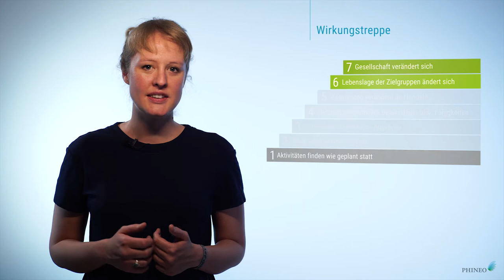Erfüllbare Wirkungsziele formulieren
Was sind Wirkungsziele? Wie formuliere ich sie?

Ein Projekt kann nur dann umgesetzt werden, wenn klar ist, was das Projekt bewirken soll. Das klingt erstmal trivial, denn natürlich (natürlich!) liegen die Ziele eines Projekts doch wohl auf der Hand! Oder!? Eben nicht. Häufig ist das Gegenteil der Fall.

Wenn Ziele schon bei der Projektplanung formuliert werden, fällt es leichter, das Projekt auf Kurs zu halten.

Organisationen fällt es oft schwer, ihre Wirkungsziele von ihren Aktivitäten abzugrenzen. Das liegt auch daran, dass in der Projektarbeit der Fokus lange darauf lag, „was im Projekt passiert“ beziehungsweise „was das Projekt tut“.

Häufig werden Wirkungsziele mit Indikatoren verwechselt oder gleichgesetzt. Das ist falsch.

Aber: ein Indikator - also beispielsweise, ob Kinder beim Verlassen eines Raums regelmäßig das Licht ausknipsen - ist nicht gleichzusetzen mit dem Ziel, dass Kinder stromsparendes Verhalten kennen und an den Tag legen.

Die entscheidende Frage bei der Wirkungsorientierung ist: Welchen Unterschied machen wir mit unserer Arbeit?

Es lassen sich Wirkungsziele auf Ebene der Zielgruppe und Wirkungsziele auf gesellschaftlicher Ebene unterscheiden.

Wirkungsziele auf Ebene der Zielgruppe beschreiben den Nutzen des Projekts für die Zielgruppe und die Veränderungen, die bei ihr erreicht werden sollen. Wenn ein Wirkungsziel auf Ebene der Zielgruppe erreicht wurde, so kann dieser Erfolg, zumindest zu einem großen Teil, auf die Leistungen des Projekts zurückgeführt werden.

Wirkungsziele auf gesellschaftlicher Ebene beschreiben die langfristigen Wirkungen, die durch das Projekt beeinflusst werden. Gesellschaftliche Wirkungen lassen sich quasi nie auf ausschließlich ein einziges Projekt zurückführen - sehr wohl aber kann dieses eine Projekt aber zu diesen Wirkungen mit beitragen.

Wirkungsziele sollten grundsätzlich positiv formuliert werden und einen erwünschten Zustand benennen, der erreicht werden soll. Schauen wir uns ein Beispiel an. “Die Jugendlichen sind nicht mehr arbeitslos.”

Gute Wirkungsziele sind eindeutig und verständlich, so dass auch Außenstehende sie verstehen.